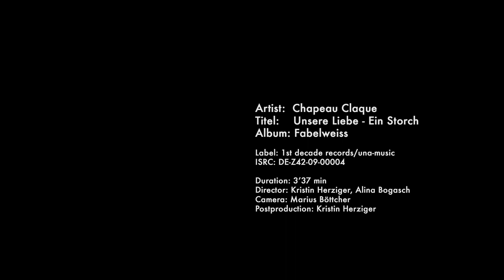Chapeau Claque | Unsere Liebe ein Storch OFFIZIELLES MUSIKVIDEO